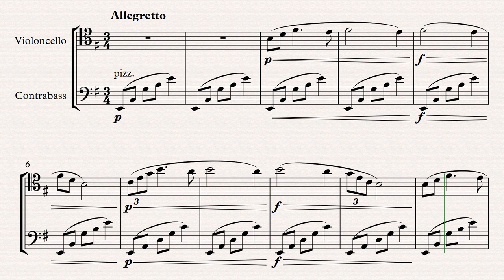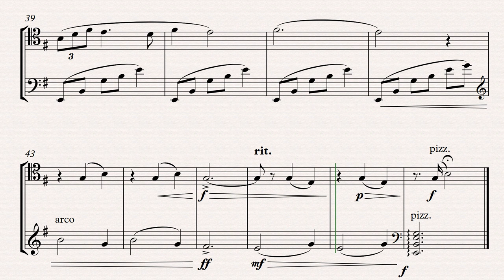Fantasy for Cello and Double Bass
By Malcolm Arnold. Arranged by me. Don't ask me why.